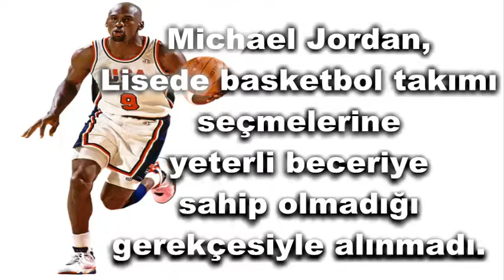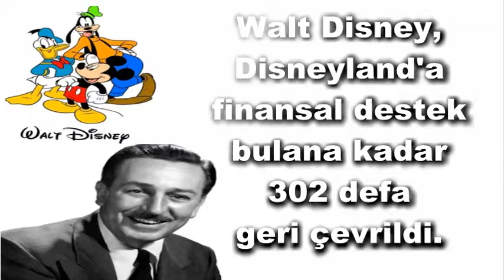Ünlülerin Başarısızlık Hikayeleri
İngiliz kadın yazar J. K. Rowling’in Harry Potter Felsefe Taşı, basılana kadar büyük yayıncılar tarafından 12 defa reddedildi.

Walt Disney, Disneyland'a finansal destek bulana kadar 302 defa geri çevrildi.

Michael Jordan, Lisede basketbol takımı seçmelerine yeterli beceriye sahip olmadığı gerekçesiyle alınmadı.

Stephen King'in özgün adı Carrie olan Göz adlı ilk romanı tam 30 kere reddedildi.

Oprah Winfrey, akşam haberleri sunuculuğu yaptığı dönemde televizyona uygun olmadığı gerekçesiyle kanaldan kovuldu.